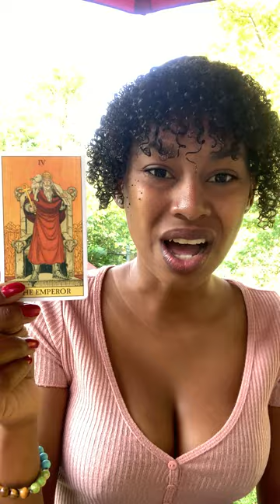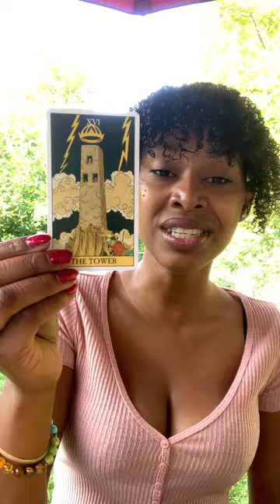AQUARIUS ♒ Target Practice.....Platform X